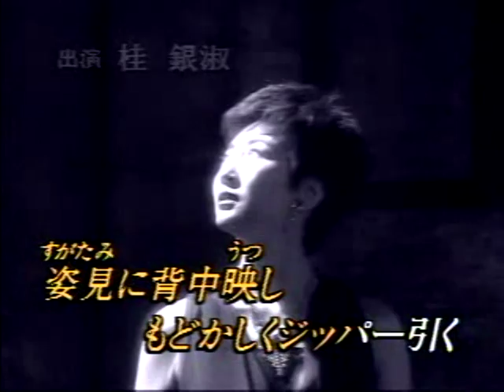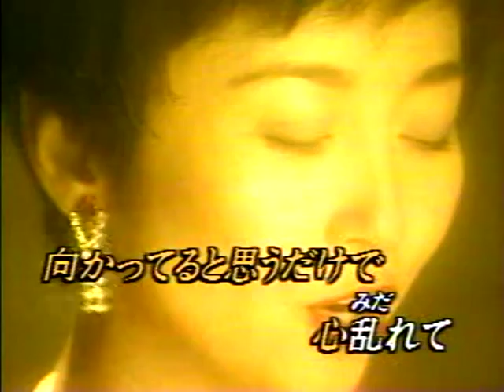ベサメムーチョ (桂銀淑) 北市信義歡樂班 雅芳 唄